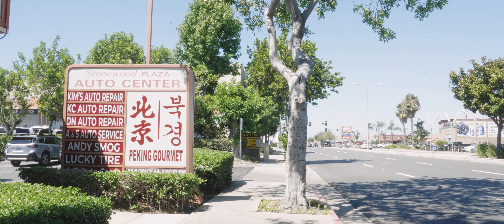meet my friend, Alan Chung, DP & content creator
In this video, I introduce my friend Alan Chung, a cinematographer who has worked on many projects with notable talent and accomplished a lot in the time that I've known him.

Over the years, I have brought Alan on countless projects to be my DP, and also my second shooter, and he is one of the most reliable people I know in the industry.

Ever since we met in 2014 at a film production internship at ISAtv, we have continued to support each other in our careers and I am excited to have him share a little more about his journey as a filmmaker here on my channel.